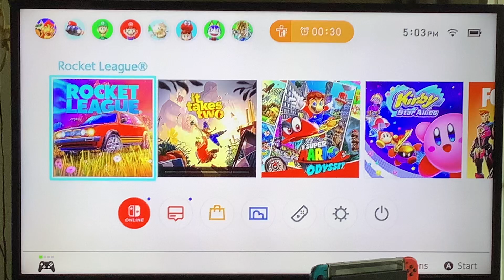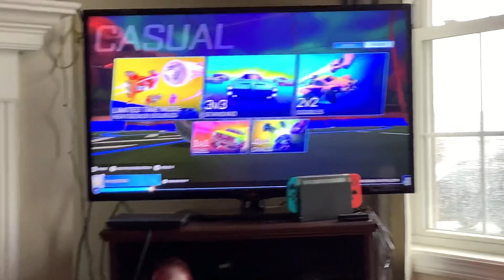Rocket League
Today I’m gonna be playing rocket league for the very first time!￼￼